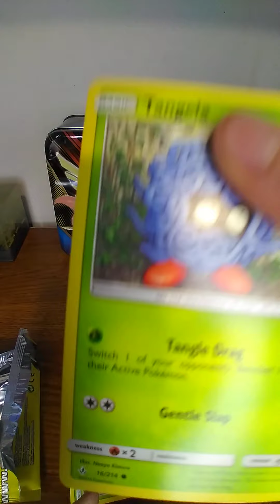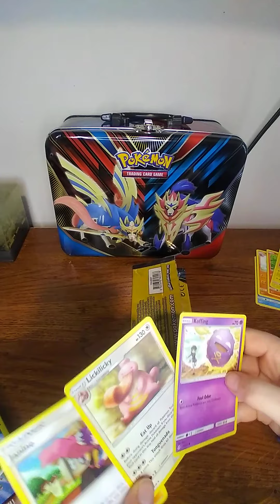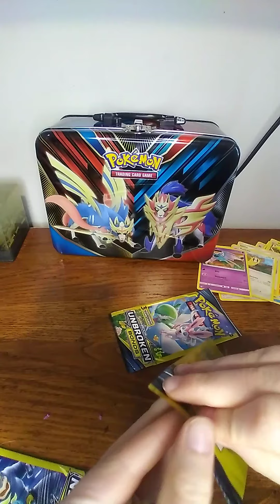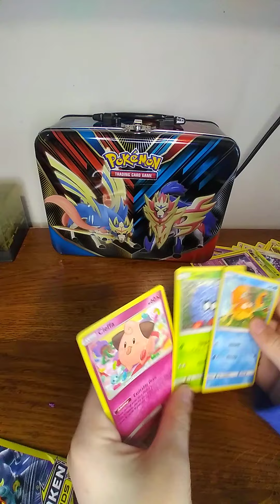packs packs packs im gonna step on the packs!